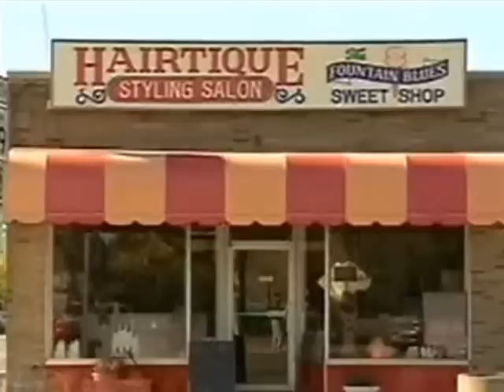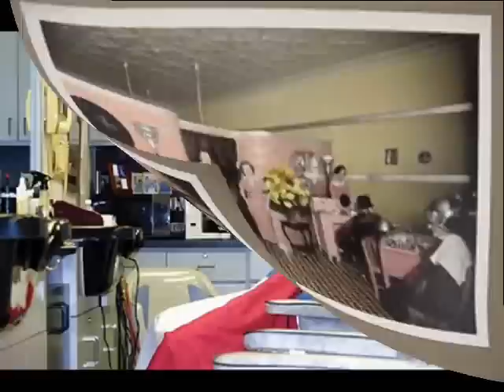Szécsi Pál-Gedeon Bácsi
An old song by one of the best Hungarian singers, about a hairdresser.